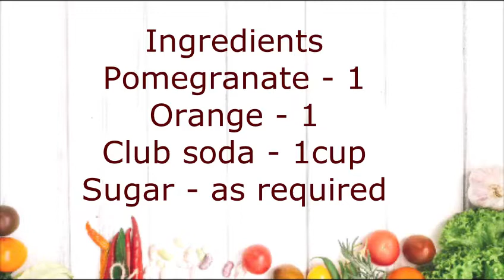Pomegranate Orange Juice Mocktail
Ingredients

pomegranate - 1
orange - 1
club soda - 1cup